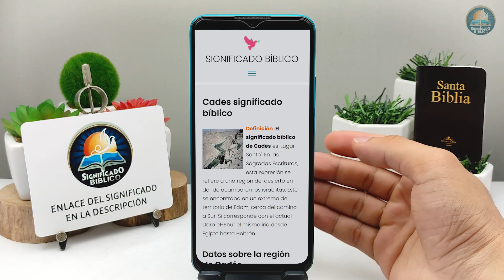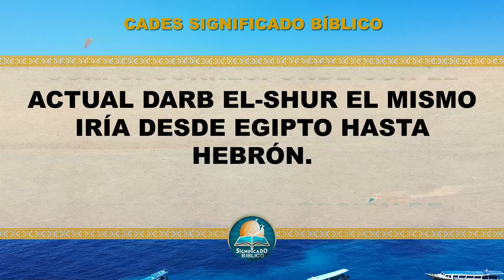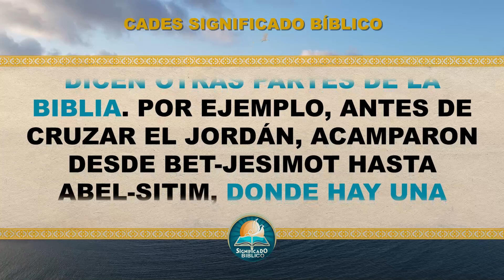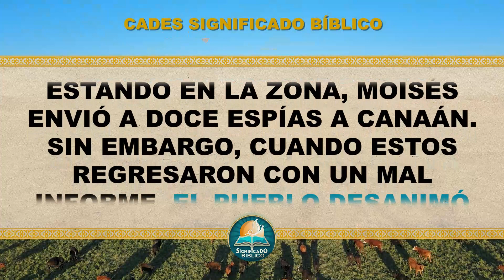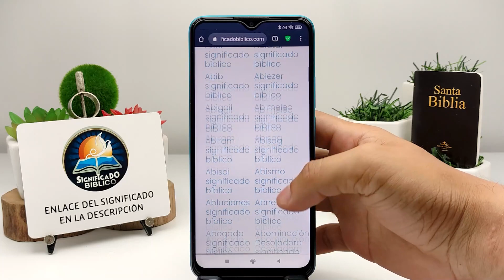Cades Significado Bíblico | ¿Qué Significa Cades en la Biblia? 🙏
Aquí en @Significado Bíblico os compartimos el significado de Cades, esperamos disfrutes de este vídeo.

Bendiciones